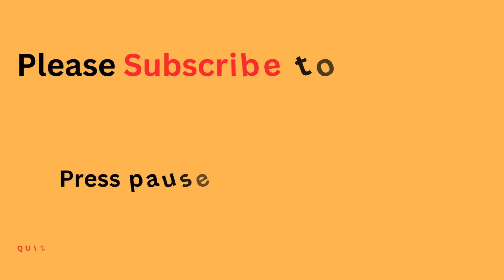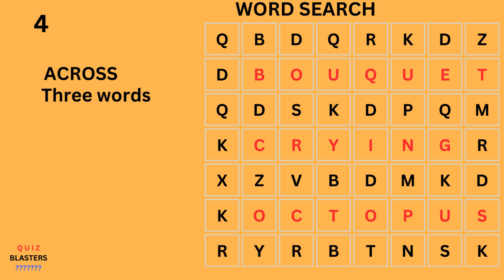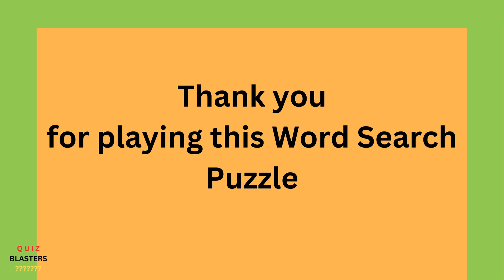Quiz-blasters/Word Search Puzzle/Quiz#54/Word Search/Find The Hidden Words/No Hints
Hi everyone.
Quiz-Blasters welcomes you all to this channel.  This channel hopes to give you all very good quiz questions and as the quizzes continue I hope to make it harder.  This quiz is all mixed.    I have mixed it up with general knowledge, movies, Guess the scrambled word, Word Search Puzzle, actors, sportsman, weather, weights, people, places, animals, fruits and other geography, human anatomy and other general knowledge questions.  I hope you all will like this quiz channel.

This Quiz channel hopes to upload each quiz with more and more questions and with short time duration so that you do not have to waste your time waiting for questions to answer.  hopefully, as time progresses I hope to get new ideas as to make this quiz more interesting and harder.